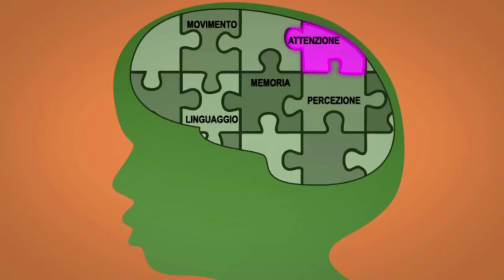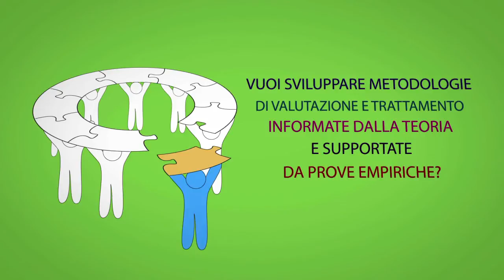LOGOGEN - Infografica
Video promozionale commissionato da LOGOGEN - Centro di Logopedia e Neuropsicologia, Roma.
Grafica e video di Maria Celeste Taliani (2014)